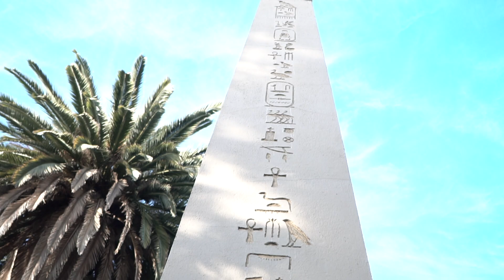Prometheus (Promotional Video)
Song: Prometheus
Album: Procession
Artist: Derek Jameson

*Written and performed by Derek Jameson
Directed by Tinks Lovelace  IG - @Bag.O.Bone

Available on all major music resources.
Instagram.com/DerekJameson
WonderfulLightBody.com